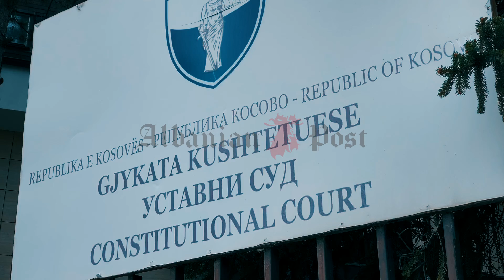A mund ta bllokoje Lista Serbe Qeverine Kurti? - Albanian Post